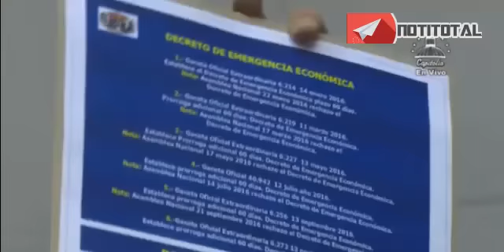Intervención del diputado Alfonso Marquina AN 15-NOV